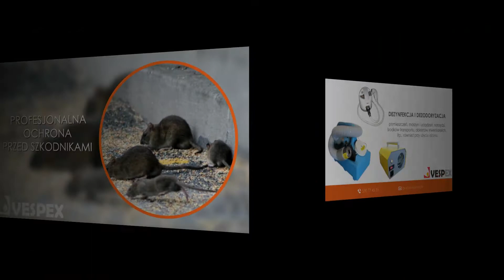Firma dezynfekująca Szamotuły Vespex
Firma Vespex ma swoją siedzibę w Szamotułach, w województwie wielkopolskim. Działalność prowadzimy od kilku lat, a firmą zarządza Piotr Tomaszkiewicz.

Zajmujemy się dezynfekcją, dezynsekcją i deratyzacją, a także dezodoryzacją. Stosujemy różnorodne metody m.in. fumigację, czyli gazowanie. Zwalczamy liczne uciążliwe owady, jak prusaki, karaluchy, pluskwy, pchły, obrzeżki, mrówki, osy i szerszenie (likwidacja gniazd), a także muchy, komary, meszki (również na terenach otwartych), czy szkodniki magazynowe.

Przeprowadzamy dezynfekcję i dezodoryzację pomieszczeń, maszyn, urządzeń, narzędzi oraz środków transportu, czy obiektów inwentarskich także przy użyciu ozonu (O3).

Zapewniamy kompleksowe systemy zabezpieczenia obiektów przed szkodnikami. Zabezpieczamy też obiekty budowlane przed ptakami.